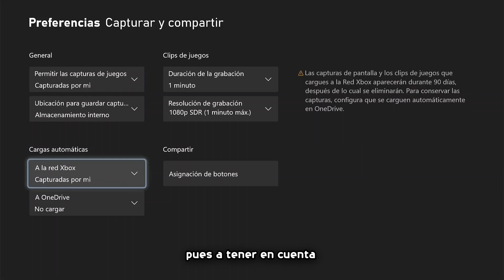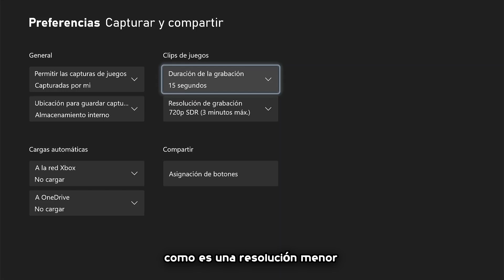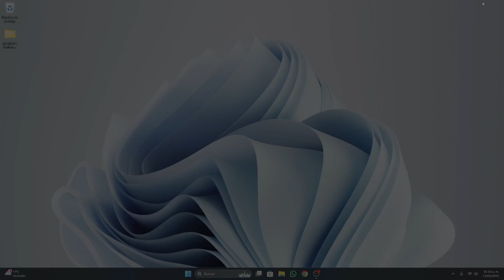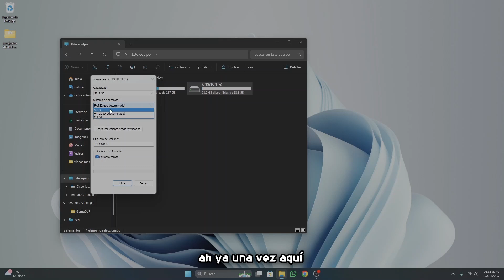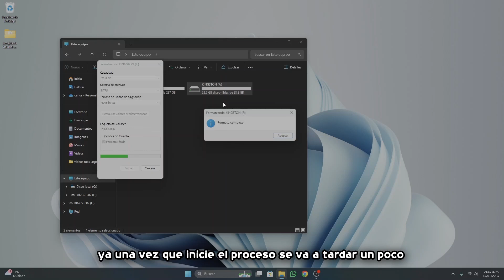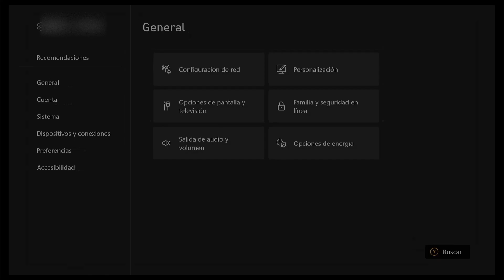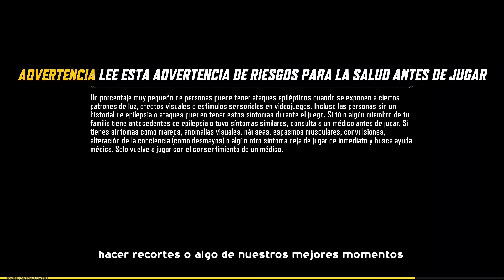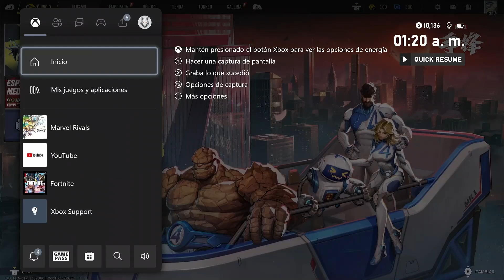Grabar Clips Con Mas Duración En Xbox Series S/X (Super Facil)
en este video les muestro como poder configurar nuestra xbox para poder grabar videos con mayor duración y así puedan obtener sus mejores momentos para lo que los necesiten

MARCAS DE TIEMPO:
0:00 Grabar Clips Con Mas Duración - Intro
0:11 Configuraciones preestablecidas y requisitos
2:53 Formato correcto de almacenamiento
4:42 Configuración correcta y recomendaciones